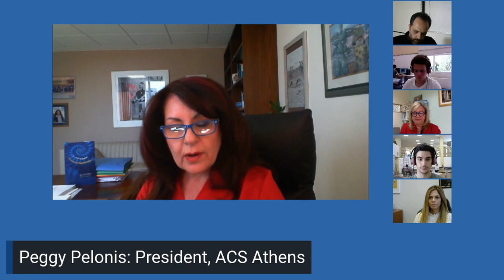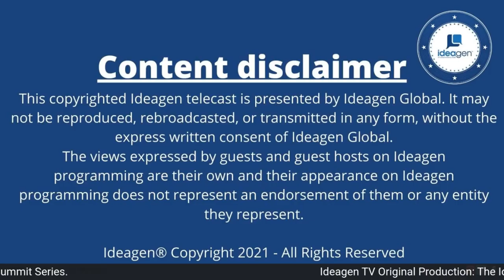American Community School of Athens & Montclare Children's School discuss The Future of Education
A Panel discussion with the American Community School of Athens & Montclare Children's School about the Future of Education during Ideagen's Cloud, AI, and Innovation Summit Series 2021.

Panelists:
- Dr. Peggy Pelonis, ACS Athens President
- Sophia Moros, Elementary School Principal at ACS Athens
- Spyros Arsenikos, ACS Faculty
- Vassilis Krassas, ACS Athens Student
- Dimitrios Skikos, High School Student (10th Grade)
- Cathy Makropoulos, Director of Montclare Children's School

Ideagen’s Cloud, AI, and Innovation Summit Series 2021! Our mission at this summit is to focus on global sustainability through the lens of Cloud technologies, AI, and Innovation. In order to achieve the UN Global goals innovation is essential to develop and harness technology for global good.